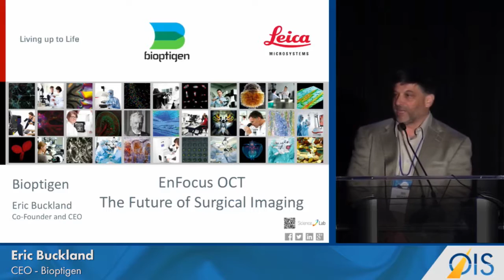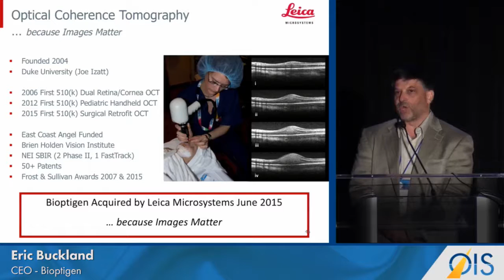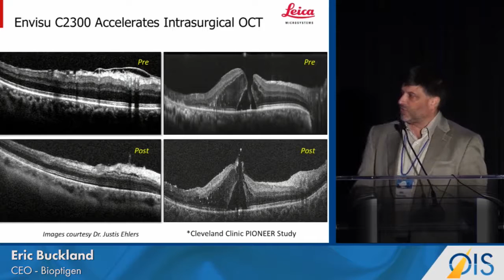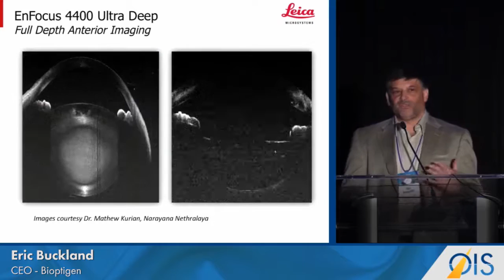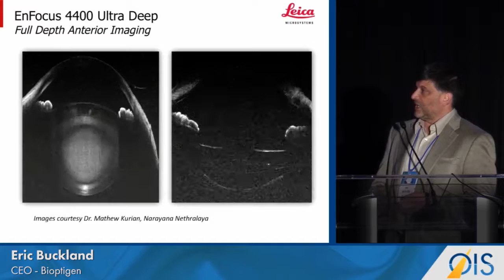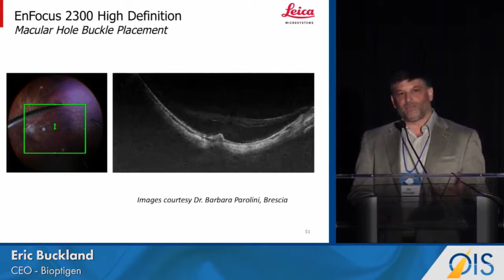Bioptigen Driving Intrasurgical OCT Use (OIS@ASRS 2016)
RETINA COMPANY SHOWCASE: Bioptigen panel from Healthegy's OIS@ASRS 2016:

Eric Buckland, CEO - Bioptigen

ntrasurgical optical coherence tomography (OCT) is “going to make a dramatic impact on our patients’ lives,” said Eric Buckland, founder and CEO of Bioptigen, which was purchased by Leica Microsystems in 2015.

Bioptigen was founded in 2004 as a spin-out from Duke University, funded by angel capital and strategic investment from the Brien Holden Vision Institute; significant funding led to a successful exit, Buckland said. The company’s pediatric ophthalmic imaging system “is still the only FDA-cleared device for pediatric handheld imaging,” he stated.

In late 2015, Bioptigen received FDA clearance for the Envisu Intrasurgical Imaging System; the system was created after feedback from the company’s customer base that the pediatric devices were being used on adults and children alike intraoperatively. Working with the Cleveland Clinic, the PIONEER study has enrolled more than 1,000 patients to date to evaluate the use of intrasurgical OCT during retina surgery.